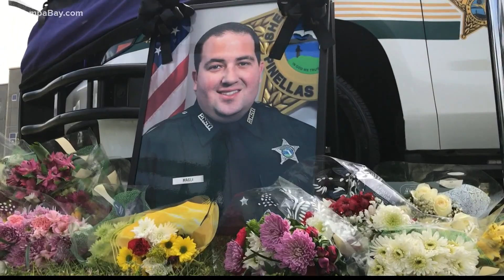Procession held for Pinellas deputy killed by suspected drunk driver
The Pinellas County Sheriff's Office held a procession for the deputy killed Wednesday while trying to stop a suspected drunk driver in Tarpon Springs.